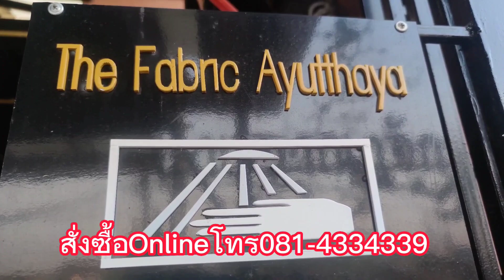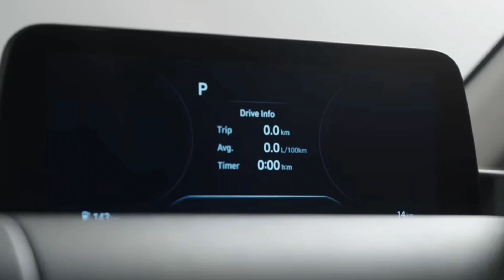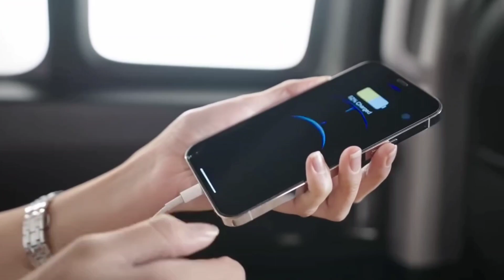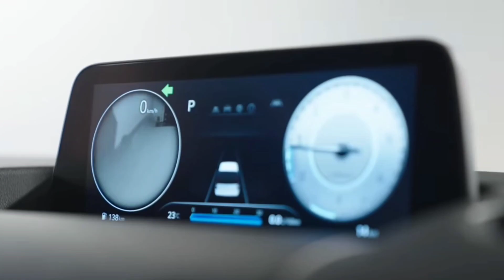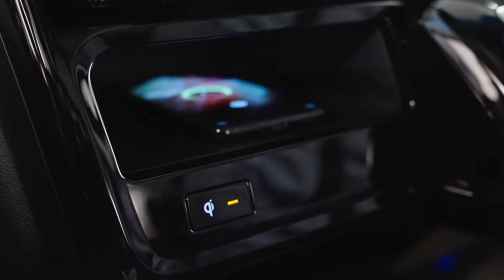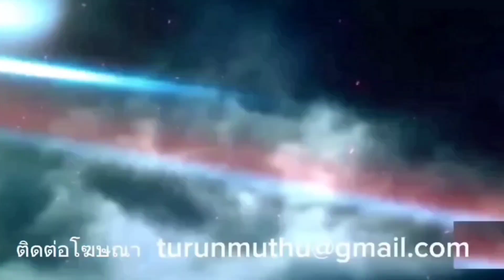มาถึงไทยแล้ว !!! Hyundai Staria New รุ่นใหม่ ลดราคาลง เพิ่มสีเทาใหม่ ใช้หน้าตัว Premium